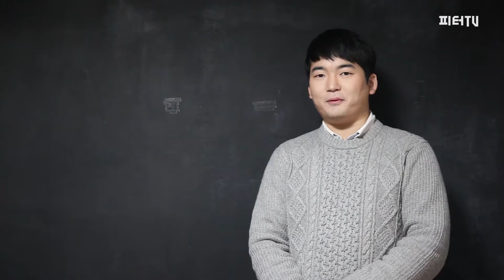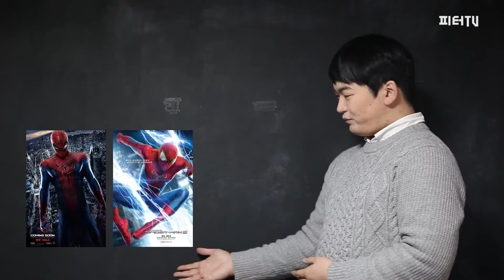피터TV - 스파이더맨 홈커밍 특집 1부! 영화 스파이더맨 시리즈 완전 복습해보자!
2017년에 개봉하는 '스파이더맨 홈커밍'을 보기전에
지금까지 만나왔던 스파이더맨 영화들 다시한번 둘러보자!